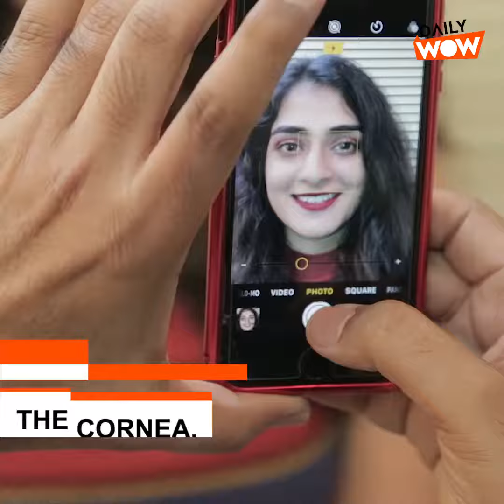World expensiv contact lense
Ahil ansari is a smallest youtuber of india
in this channel you will get diffrent type video
A special thanx for visiting my channel